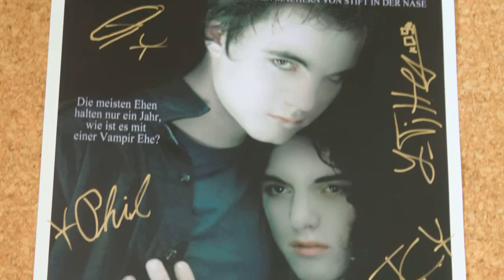Silvesterspecial - Y-TITTY beantwortet eure Fragen live im Radio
DAS INTERVIEW IST BEREITS VORBEI!!!
Um das neue Jahr gebÃ¼hrend zu beginnen haben wir uns zusammen mit Youth-FM.de ein Special ausgedacht:

eure Fragen stellen, wir werden sie dann live im Radiostream beantworten.
Das ganze ist natÃ¼rlich kostenlos und es ist nicht mal eine Registrierung notwendig. Wir wÃ¼rden uns sehr freuen wenn ihr alle teilnehmt!